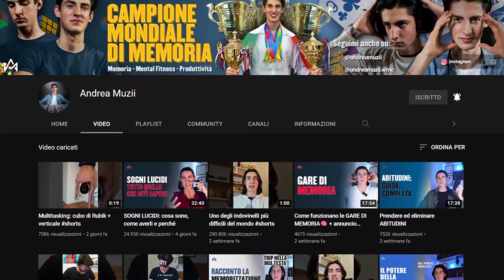Migliorare MEMORIA e CONCENTRAZIONE senza tecniche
Oggi parliamo di memoria naturale, come migliorare la memoria naturale e la concentrazione senza l'uso di mnemotecniche ma principalmente tramite abitudini.

🧠 Scopri la nuova versione del mio videocorso sulle tecniche di MEMORIA

🥼 Scopri il mio corso per prepararsi al TEST di MEDICINA

Timestamps:
0:00 introduzione
0:49 memoria o attenzione?
2:24 frammentazione dell'attenzione
5:49 presenza
6:53 abitudini
8:59 allenamento